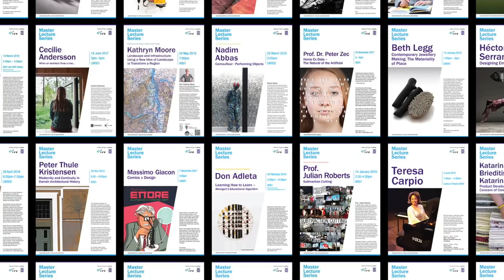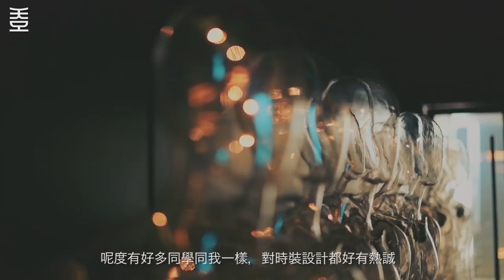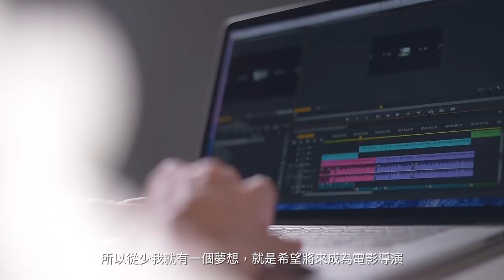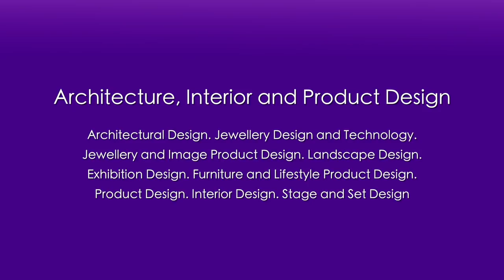Hong Kong Design Institute (HKDI) 香港知專設計學院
Hong Kong Design Institute (HKDI) is a leading design institution under the VTC Group. It provides high-quality education to cultivate knowledge and professionalism, and produces emerging talents who underpin the creative industries in Hong Kong.

With years of experience in design education, HKDI brings together the strengths of four design departments – Architecture, Interior and Product Design, Communication Design and Digital Media, Design Foundation Studies and Fashion and Image Design – to offer 20 design programmes. Highly flexible in articulation and advanced education, HKDI offer students a three-year university degree pathway from a Higher Diploma to Bachelor degrees offered by reputable universities in the UK.

HKDI adopts a “think-and-do” approach through its contemporary curriculum and active collaborations with local and international academic and industry partners. Students are given opportunities to acquire hands-on experience and participate in global exchange programmes to expand their horizons while enhancing their creative thinking and social sensitivity.